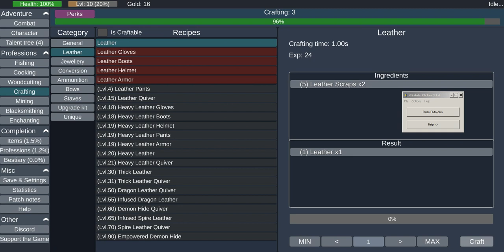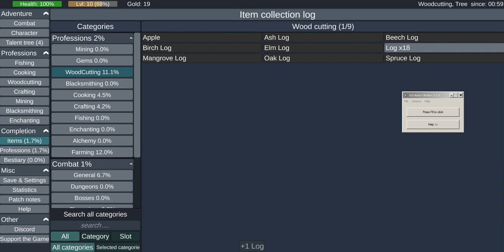storming heaven 6